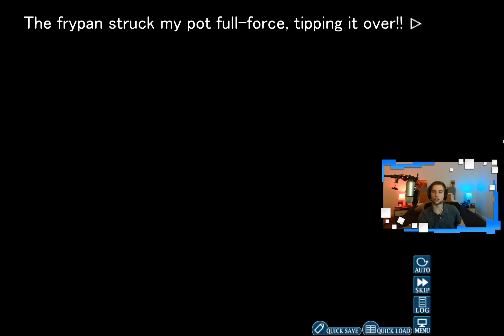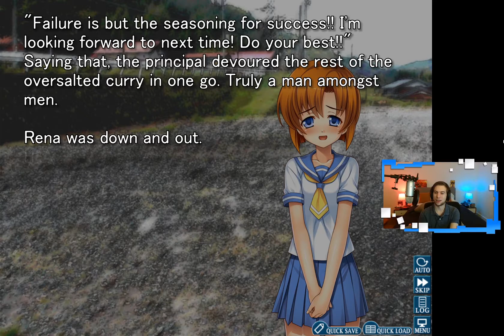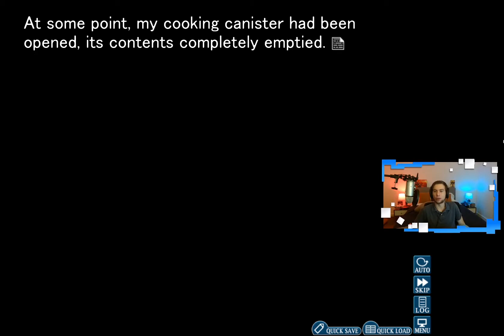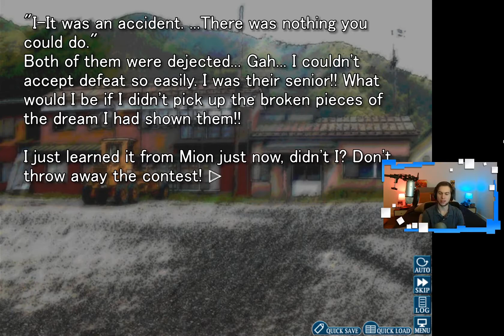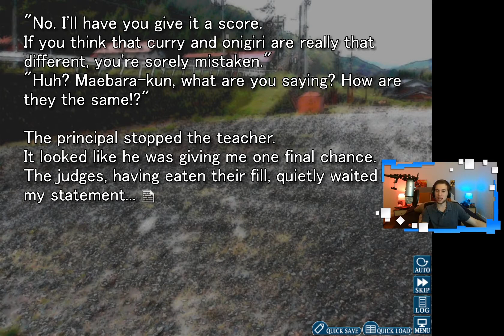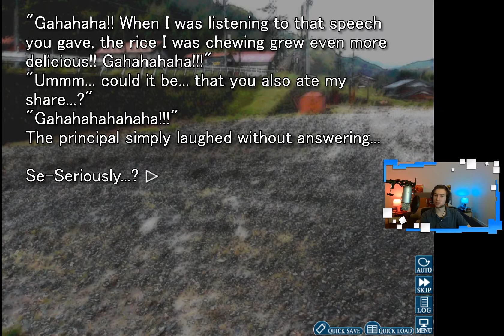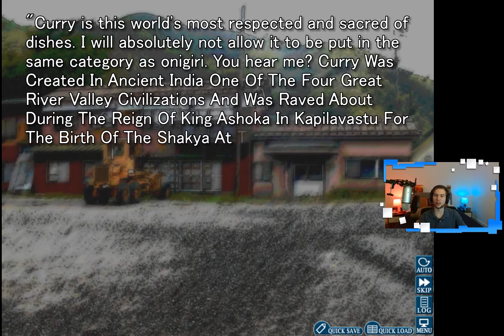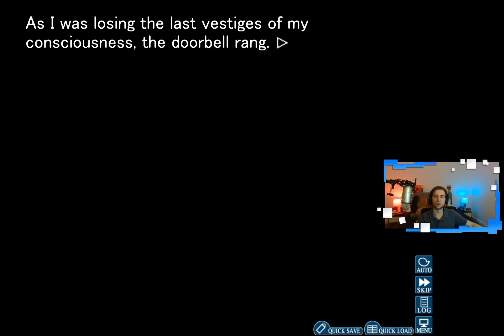Higurashi When they Cry - Ch. 2 - Ep. 06 - They Sabotaged1 Me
We are back for Chapter 2!
Twitch.tv/PisistratusG
Twitter.com/PisistratusG